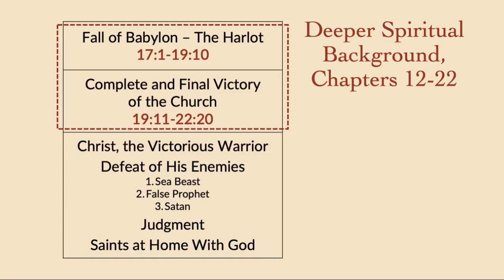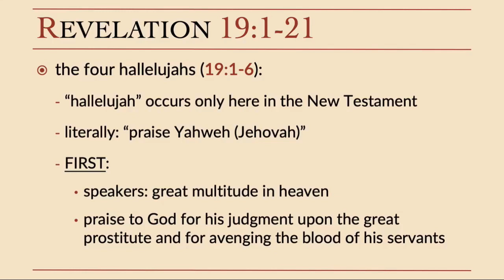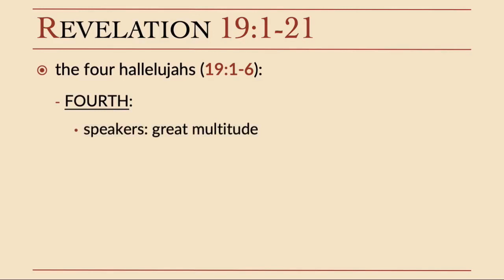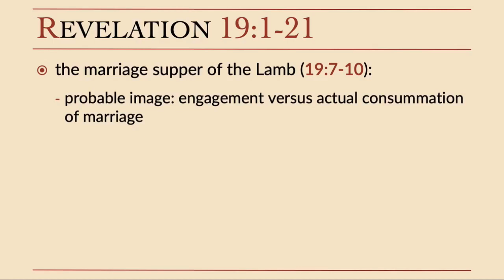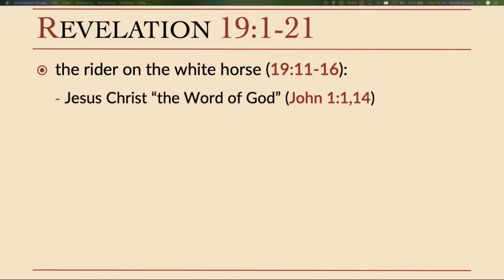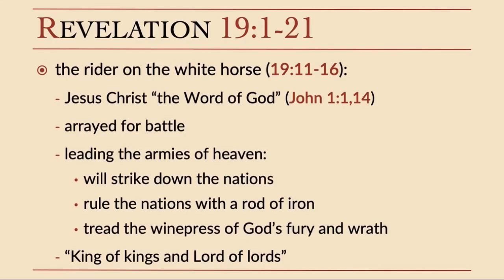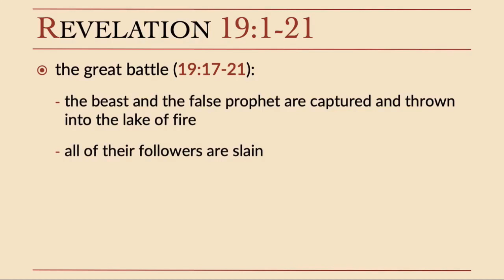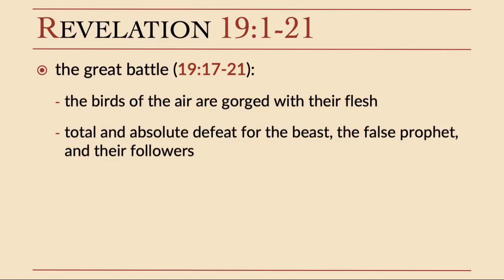Bible Class: Revelation (23) - recorded 2020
teacher: Steven Baxley